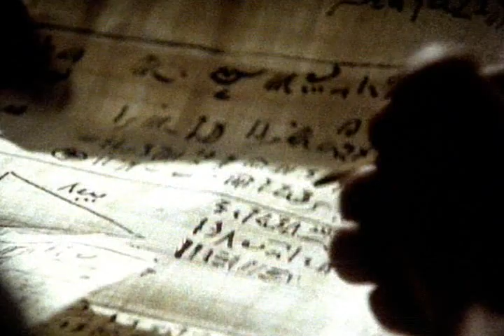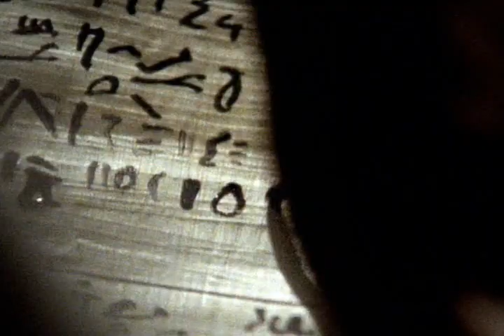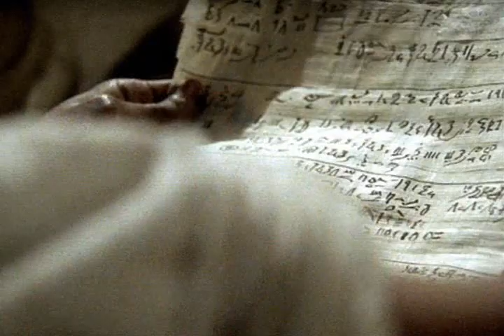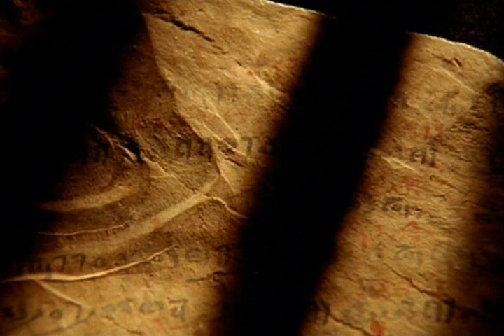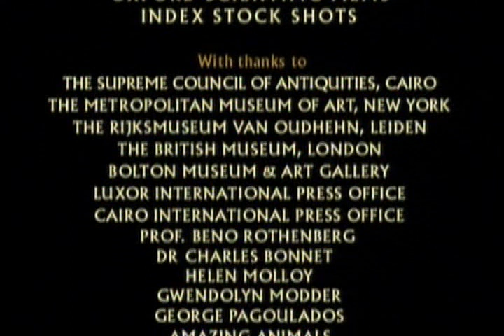Egypt's Golden Empire (3 of 3) The Last Great Pharaoh